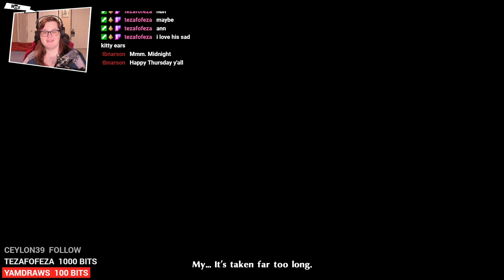Let's Play Persona 5 Royal | Semi-Blind | Episode 2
A semi-blind playthrough of Persona 5 Royal on the PS4.